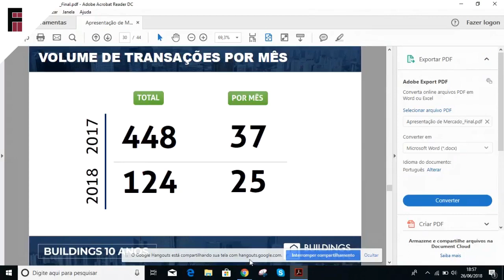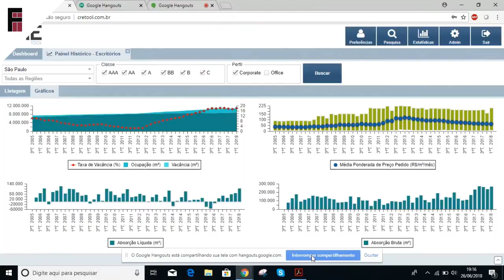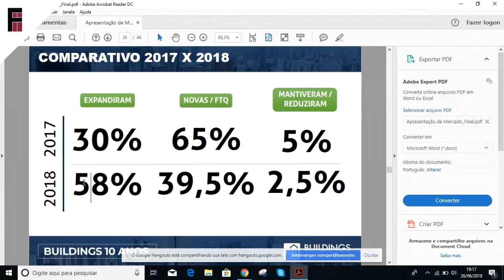Fernando Didziakas - Diretor de negócios da Buildings | Clube FII Entrevista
Está no ar a 18ª edição do Clube FII Entrevista!

Desta vez entrevistamos o diretor da empresa de pesquisa imobiliária Buildings , Fernando Didziakas, que fala sobre o funcionamento de uma empresa de pesquisa imobiliária, sua visão sobre o mercado corporativo de São Paulo e Rio de Janeiro, movimento "flight-to-quality", especificidades do mercado corporativo de SP e RJ, cenário dos galpões logísticos e indicadores imobiliários.

Quer aprender sobre como investir em FIIs?